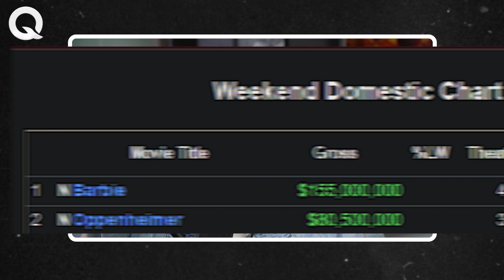OPPENHEIMER will Blow You Away.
Ewan and Lachlan share their thoughts on Christopher Nolan's 12 feature film about J. Robert Oppenheimer, the leader of the Manhattan Project and 'father' of the Atom Bomb.
It stars Cillian Murphy, Emily Blunt, Matt Damon, Robert Downey Jr., Florence Pugh, Josh Hartnett, Casey Affleck, Rami Malek, Kenneth Branagh, Benny Safdie, Jack Quaid, Gary Oldman, Tom Conti, Dane DeHaan, Josh Peck and many more.

This review doesn't contain spoilers for Oppenheimer

0:00 Intro
0:45 Did the movie work for us?
1:55 Non-Linear Editing
2:25 Was it too long?
5:00 Our View Experiences in IMAX and Standard showings
6:55 Sound Mix
7:15 CGI was real explosions
9:10 visceral experience and Horror-esce tone
10:24 Ratings